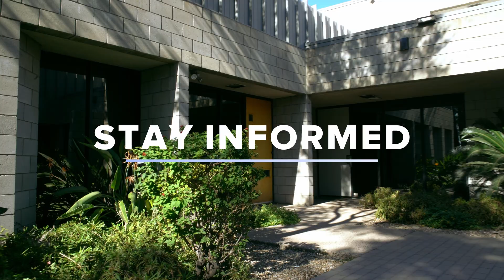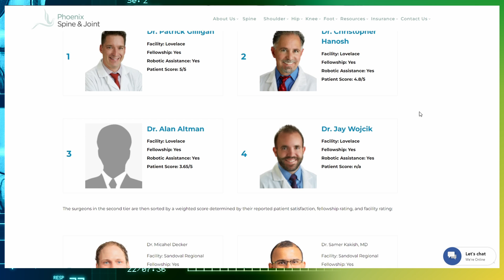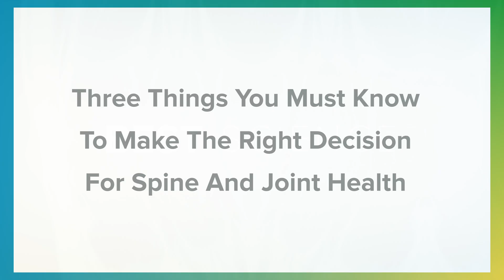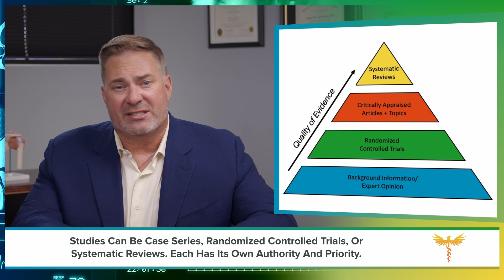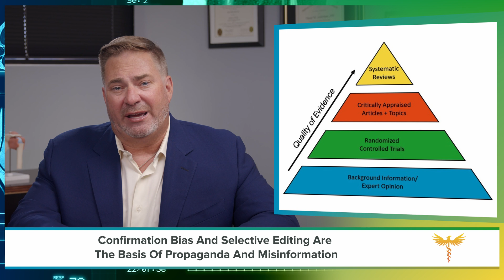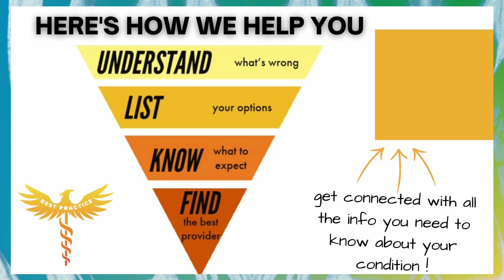What is "Best Practice"?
Best Practice is here to help inform you on science and medicine so you can make the best decisions for your health.